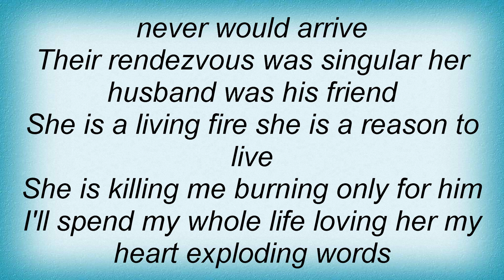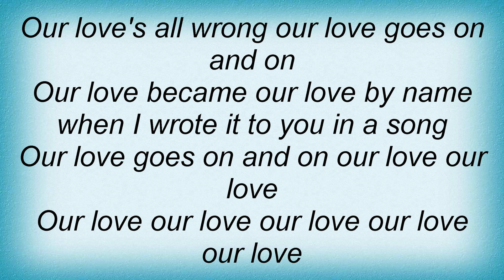Rhett Miller - Our Love Lyrics